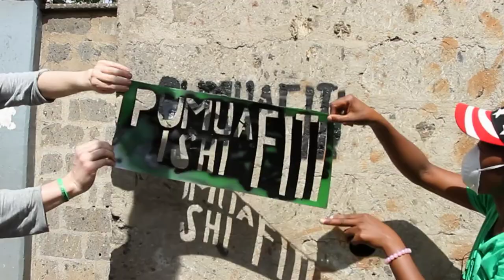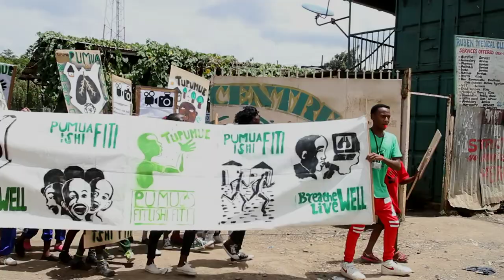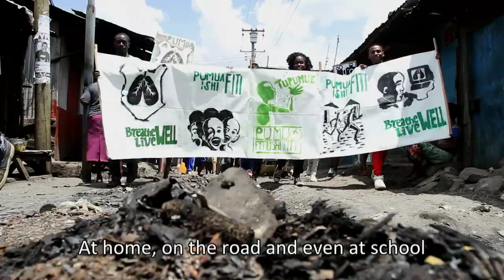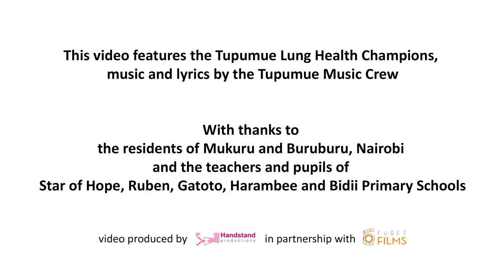Pumua Fiti Ishi Fiti (Live Well, Breathe Well) feat The Tupumue Music Crew and Lung Health Champions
The Tupumue study is looking at the lung health of children in two communities in Nairobi, Kenya. This video showcases the Tupumue lung health champions explaining the study to residents in the two communities, Mukuru and Buruburu, in February 2020, prior to the start of data collection.